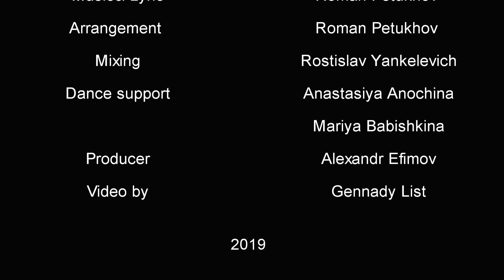D.White & DimaD. - 600 km (Official Music Video). NEW ITALO DISCO, Eurodisco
D.White & DimaD. - 600 km  (Official video)
Vocals & back vocals - D.White, DimaD.
Dance support - Mariya Babishkina, Anastasiya Anokhina
Music & Lyrics - Roman Petukhov (Michael Nolen)
Arrangement - R. Petukhov
Mixing & Mastering - Rostislav Yankelevich

Премьера песни - 20 июня 2019